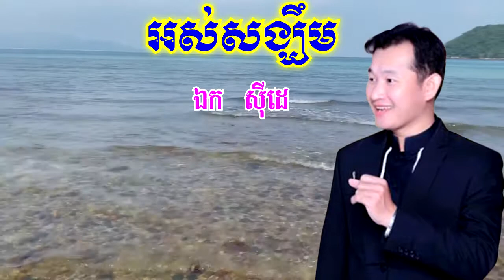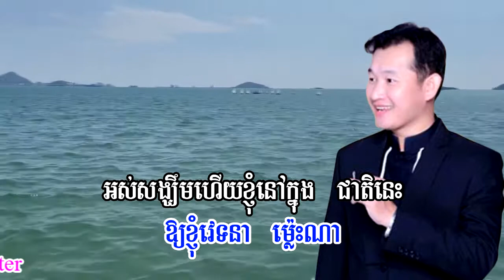អស់សង្ឃឹម ឯក ស៊ីដេ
អស់សង្ឃឹម
ច្រៀងដោយ ឯក ស៊ីដេ
១» អស់សង្ឃឹមថានឹមនួនបែរ ភ័ក្ភ្រា
បងលួចស្នេហាលើស្រស់ជីវ៉ា យូរហើយ
បងខំញញឹម អូនធ្វើព្រងើយ
ទ្រូងអើយអភ័ព្វម៉្លេះទេ
២» ឬមួយបងគ្មានភ័ព្វវាសនា នឹងស្រី
ទើបអូនគ្មានក្តីប្រណីមេត្តា ដូចគេ
ឬមួយរូបបង មិនគួរឱ្យស្នេហ៏
ឬកម្មបុព្វេតាមផ្តន្ទា
R» កើតមកជាតិនេះ អភ័ព្វអ្វីម៉្លេះ
កម្មអ្វីមិនចេះផុតវេរា...
វាសនាគំរក់ នាំមកតែកម្មពៀរ
ឱ្យខ្ញុំវេទនា ម៉្លេះណា
៣» អស់សង្ឃឹមហើយខ្ញុំនៅក្នុង ជាតិនេះ
ទ្រូងអើយស្ទើរប្រេះរលេះរលួយ ខ្លោចផ្សា
ខំស្រឡាញ់គេ គេមិនស្នេហា
ព្រះអើយថ្ងៃណា ស្គាល់សង្ឃឹម